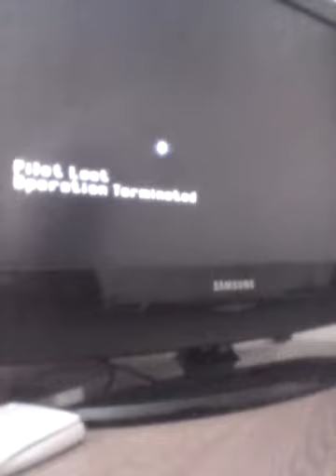Soviet Strike tesztel�s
J� r�gi game